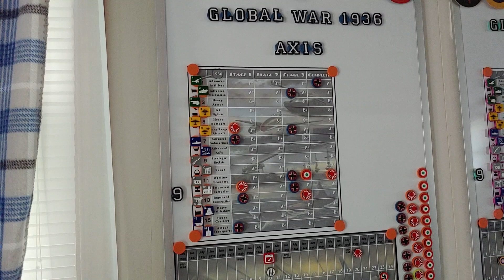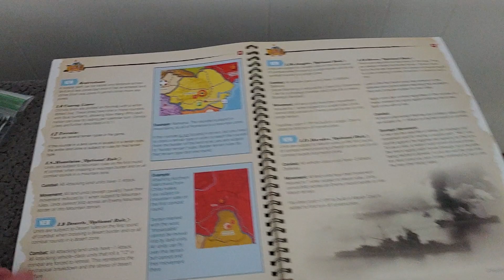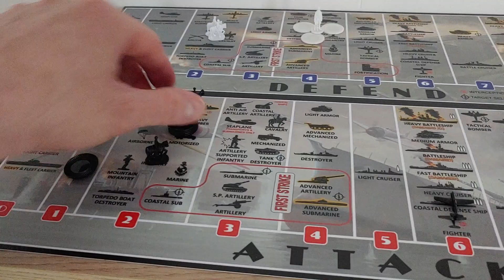Operation Live and Let Die 10.1 Global War 1936 V3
Germany invades Yugoslavia, Latvia and Lithuania. German U Boats continue to take a toll on British shipping.